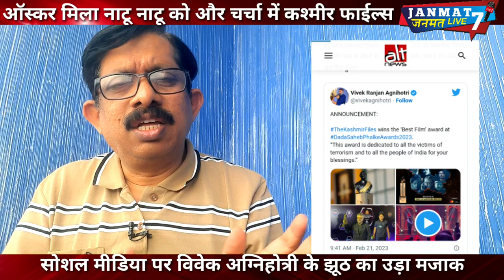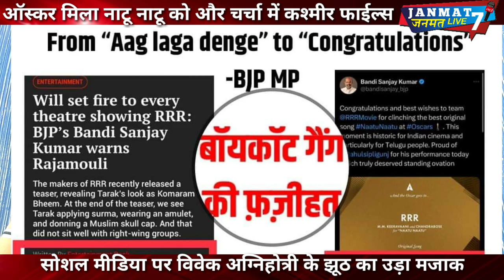natu natu|को मिला|oscar तो|the Kashmir files|की क्यों हुई चर्चा?RRR|raja mouli|anupam|Vivek|keerawan